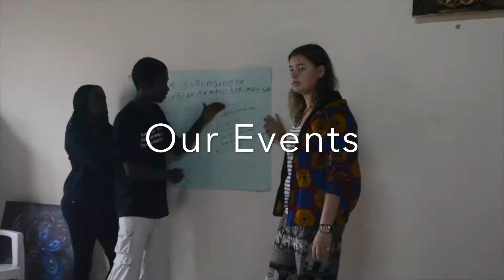Teaser Root Foundation